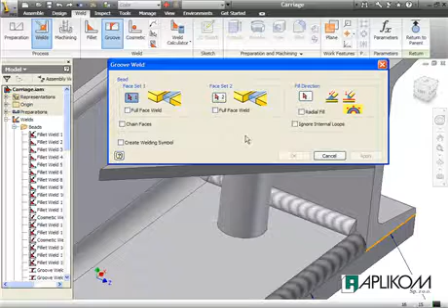Autodesk Inventor - Konstrukcje spawane